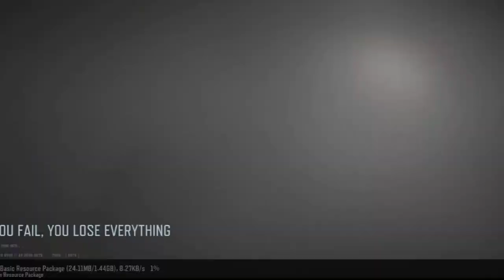Arena Breakout Full action game 2023.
Arena Breakout is an epic multiplayer game that combines strategy, teamwork, and adrenaline-pumping action. Trust me, it's worth downloading!
So here's the deal: in Arena Breakout, you'll find yourself in a virtual arena with a team of other players. Your mission is to outsmart and outgun your opponents to become the last team standing. Think of it as a modern-day gladiator battle!
What I love about Arena Breakout is its
 fast-paced gameplay. You'll need lightning-fast reflexes and quick thinking to dodge bullets, set traps, and take down your enemies. The intensity of the matches is insane – it really gets your heart racing

game